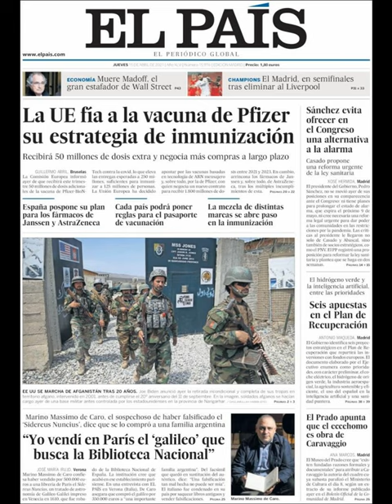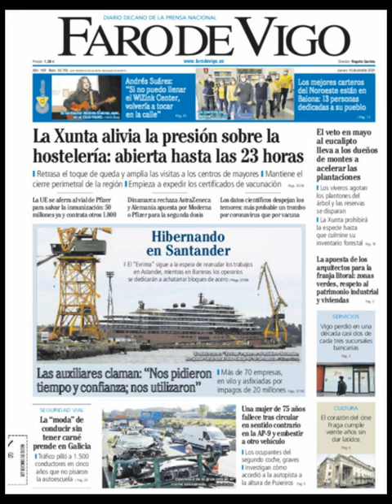Noticias​ Jueves 15 Abril 2021 Principales Titulares Portadas Diarios Periódicos España Spain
Principales Titulares de Noticias en Portadas Diarios Periódicos Españoles del Jueves 15 de Abril de 2021 ¿Que le Parecio este día? Politica​ Corrupcion​ Deportes Fútbol​ Messi​ Barça​ Abril​ Primavera2021​ Primavera​ Noticias​